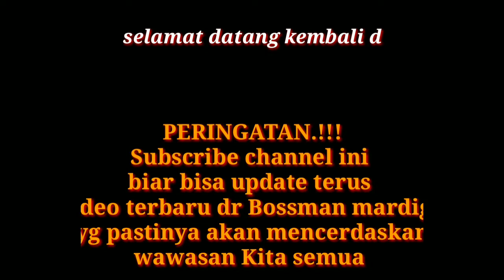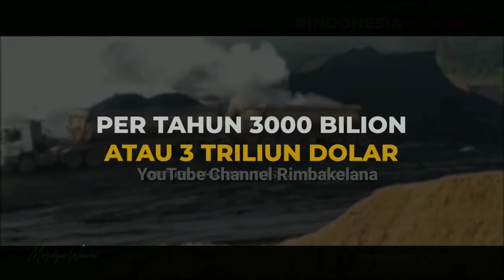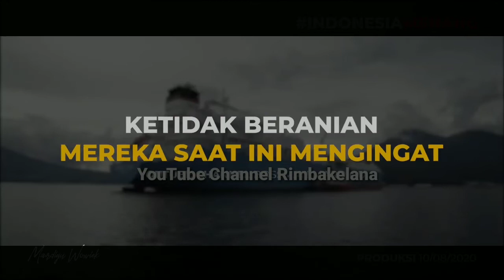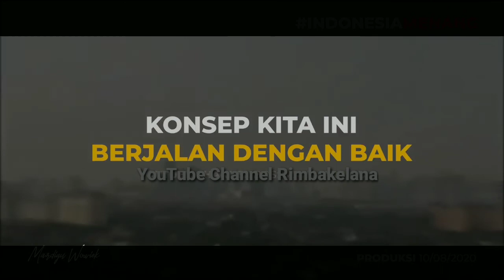Ilmu Ekonomi Langka gak ada di kampus & universitas di Indonesia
Ilmu Ekonomi yg di ajarkan Bossman Mardigu gak bakal di ajarkan di kampus universitas di Indonesia.
Tp sdh di terapkan di negara negara besar Eropa Amerika bahkan China, Indonesia..??
Belajar sejarah dulu sebelum bicara apa itu Printing Money? Yg katanya bagi kaum Old Mind bikin inflasi, ya gak semudah itu Ferguso.! Gak bakal bikin inflasi Asalkan tau caranya..
Tonton video sampai selesai biar gak gagal paham.

Bossman Mardigu Wowiek
Mardigu wowiek prasantyo
Bossman Sontoloyo
Dampak perang Rusia
Pemilu 2024
Ekonomi Indonesia
Mosi tidak percaya
Video keren
Video Viral
Belajar sejarah
Sejarah Indonesia
Sejarah Dunia
Ilmu Ekonomi GEO politik
Perang Ekonomi Dunia
Perang Rusia